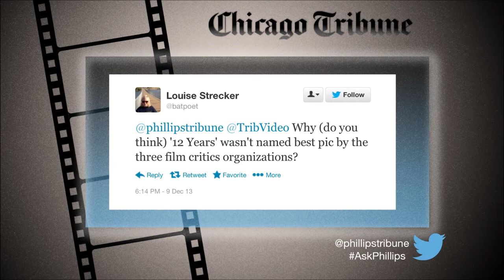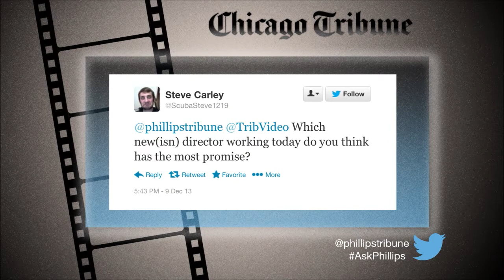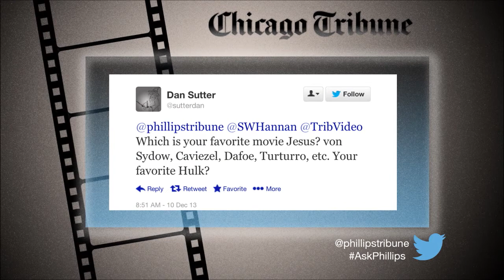Best film Jesus? Best Hulk? Twitter questions answered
Chicago Tribune film critic Michael Phillips answers your Twitter questions.  (Posted on: Dec. 12)